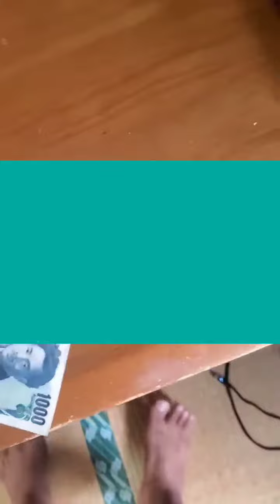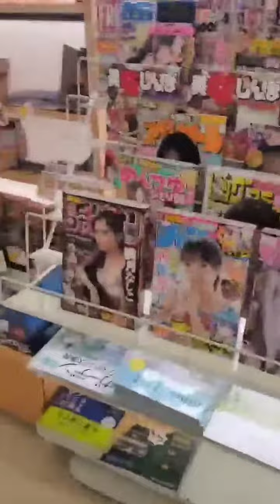Nag japan c batang coffee session part 1 location 1 😁😁